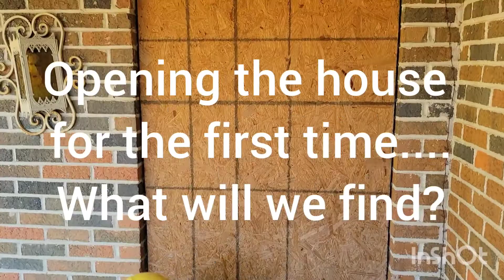Flipping Montgomery preview